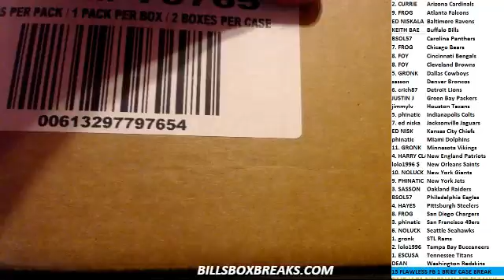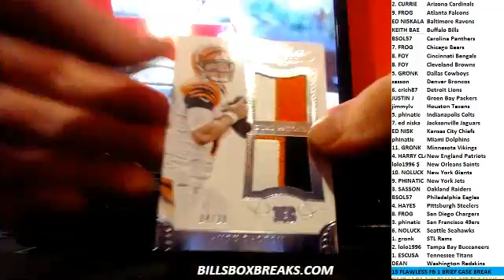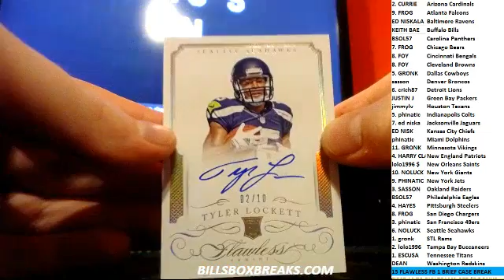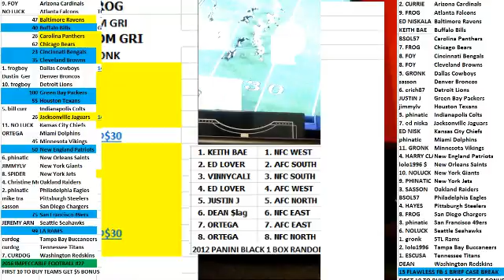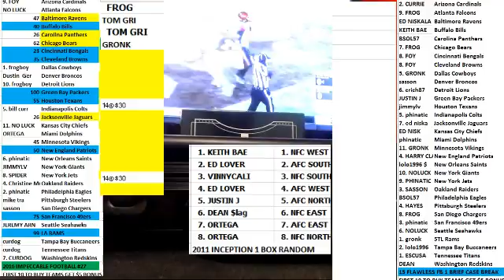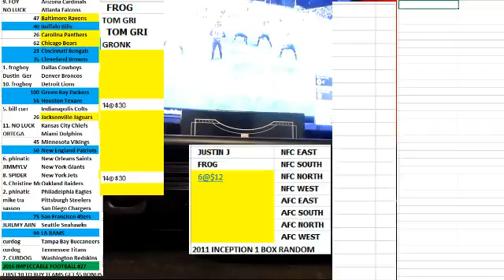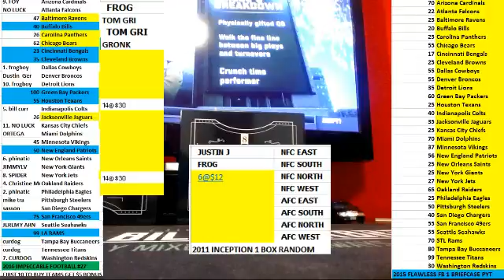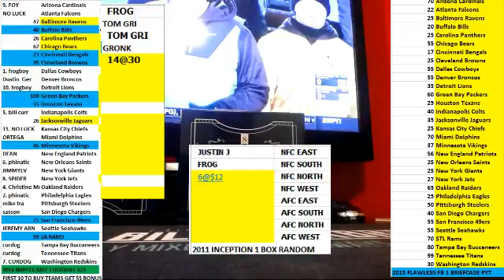2015 FLAWLESS 1 BRIEFCASE PYT #1